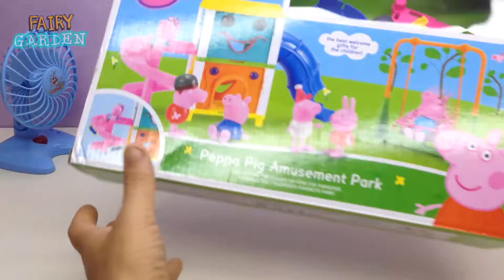Learn Color And Slide ❤ Meet Peppa Pig Family ❤ FAIRY GARDEN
TOGETHER WITH A FAMILY PEPPA PIG HOUSE AND COLLEGE